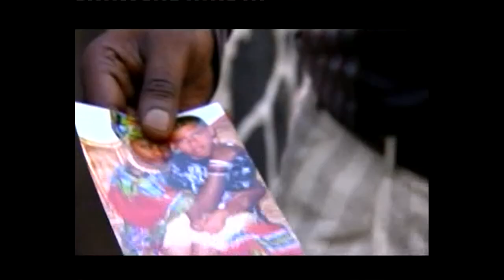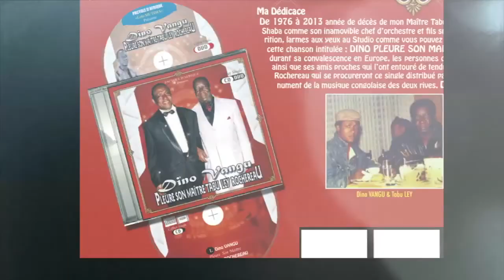Lolo Mutima Parle du Cinéma Congolais avec Le Réalisateur Dieudonné NGANGURA MWEZE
Emission tournée en février 2009, avant la sortie du film Les HABITS NEUF DU GOUVERNEUR, produit par PACTOLE.
Ici, le Réalisateur de ce film Monsieur Dieudonné MWEZE NGANGURA, qui se trouve aussi être celui du film-culte Congolais, LA VIE EST BELLE, traite de la problématique du Cinéma Congolais, accompagné du Producteur du Moment, Lolo MUTIMA.